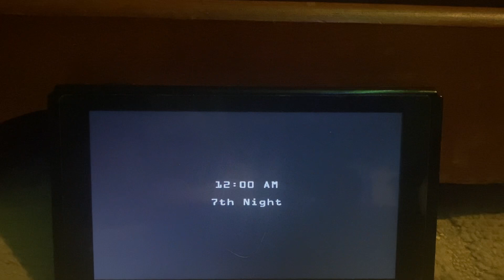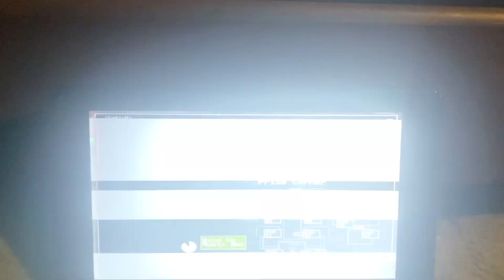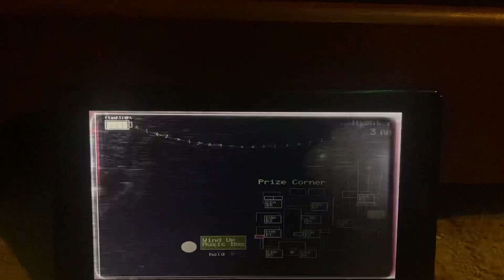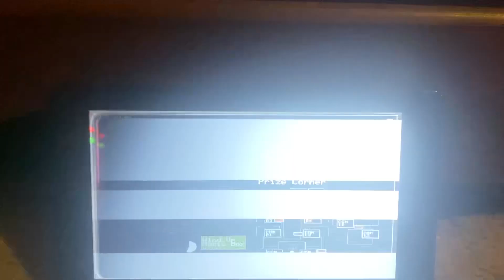Five nights at Freddy’s 2 part 12 / doing the ladies night challenge